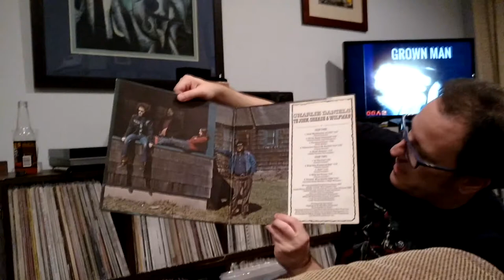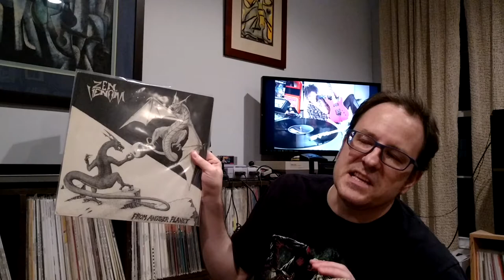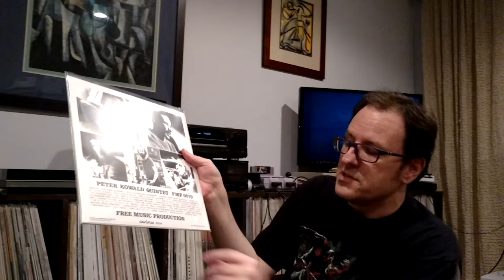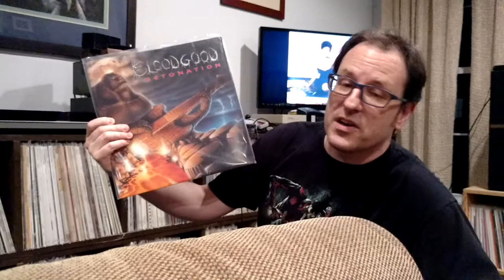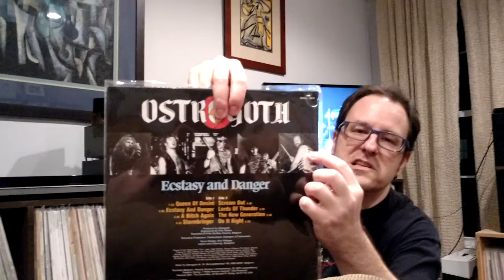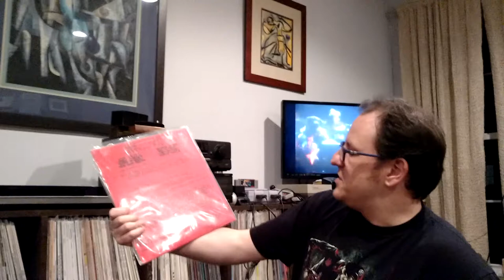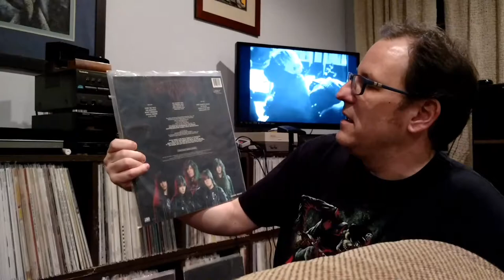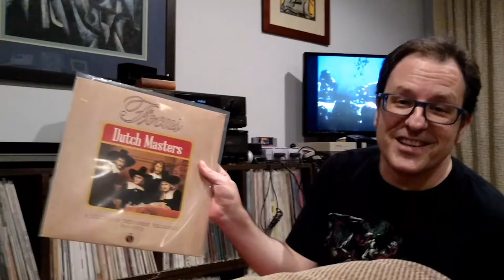What's Spinning? A Tribute to Belgium! 12-23-2016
Well, there are really only a couple of Belgian records here, but they're really good. About half metal this time, half other stuff. And GMRN in the background because hey, it's Friday.